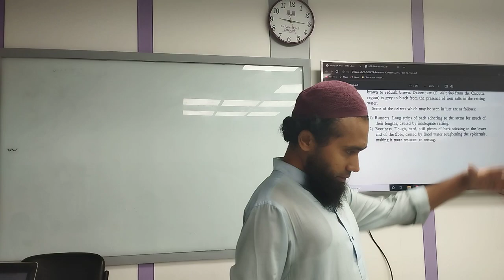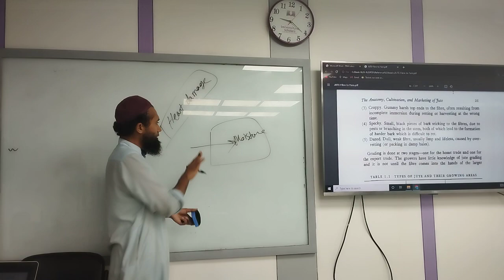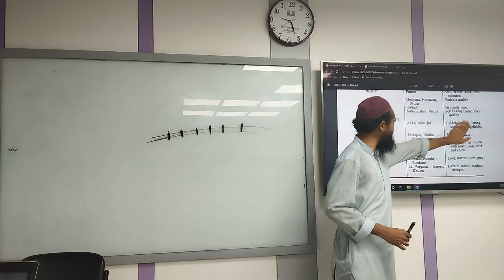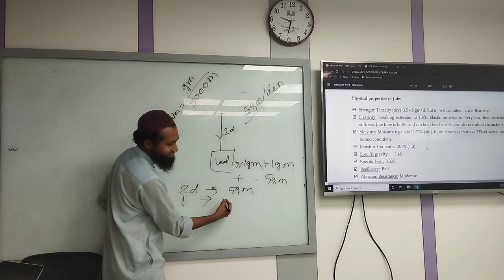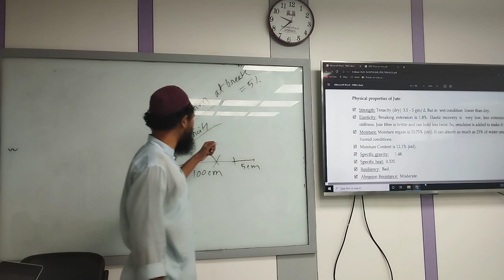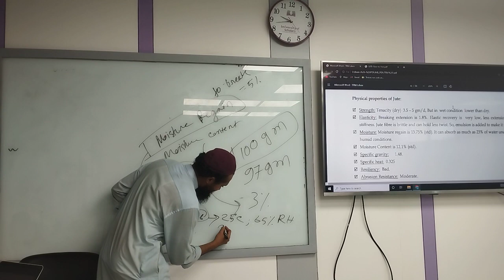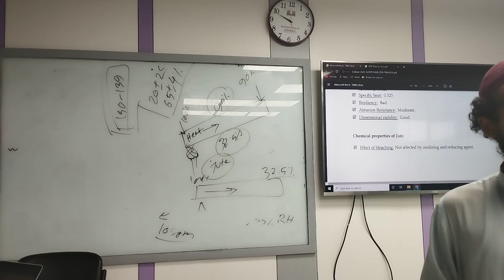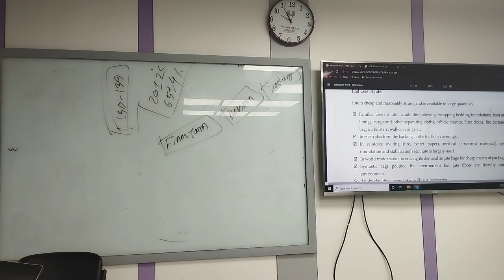Natural Fiber | Lecture-08 | Textile | SM Ashique | University of Scholars